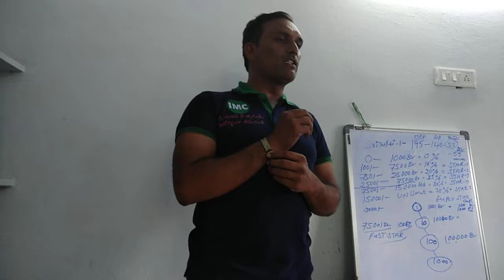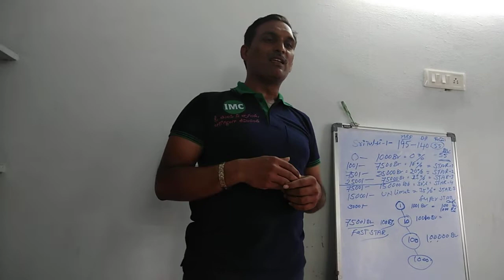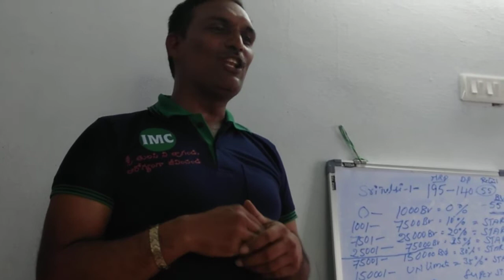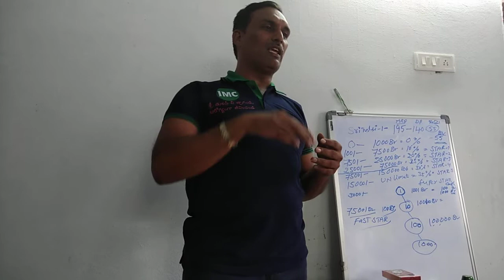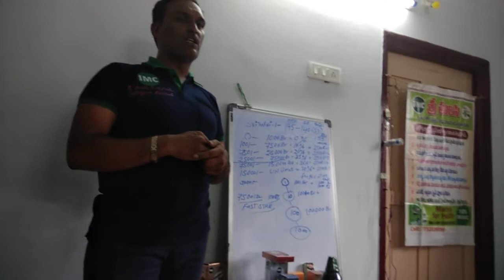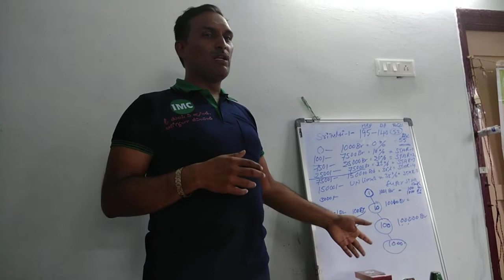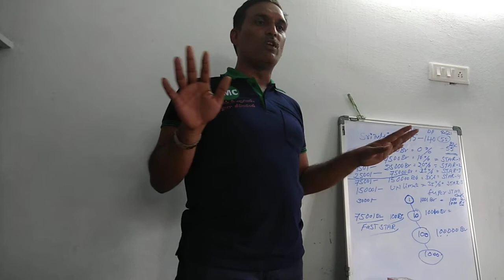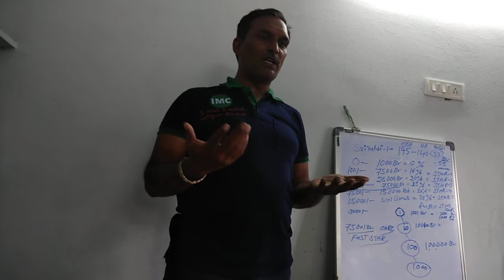IMC లీడర్స్ అనుభవాలు వారి గొల్ -1